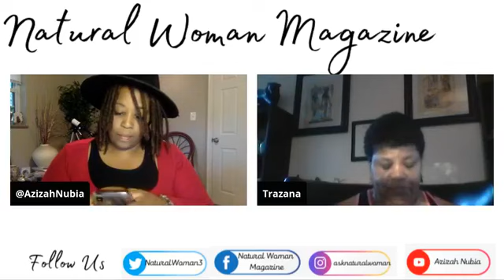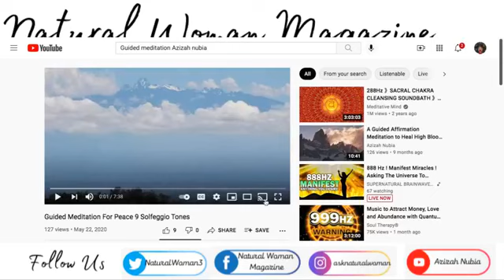30 DAY YOGA CHALLENGE NATURAL WOMAN MAGAZINE “YOGA FOR STROKE PREVENTION AND STROKE RECOVERY”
“I am excited to talk with my mom Trazana Staples on September 8, 2021 about how beneficial yoga can be for stroke prevention and recovery. African Americans are 50 percent more likely to have a stroke (cerebrovascular disease), as compared to their white adult counterparts.
Black men are 70 percent more likely to die from a stroke as compared to non-Hispanic whites.
African American women are twice as likely to have a stroke as compared to non-Hispanic white women.” asknaturalwoman.com